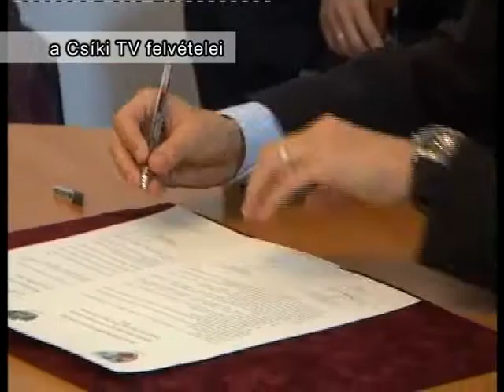Csíkszereda - Székesfehérvár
Csíkszeredán is aláírták a testvérvárosi szerződést Székesfehérvár és Csíkszereda között. A megállapodást márciusban látta el kézjegyével dr. Cser-Palkovics András és Ráduly Róbert Kálmán Székesfehérváron -- most ezt a szerződést erősítette meg a két polgármester Csíkszeredán.